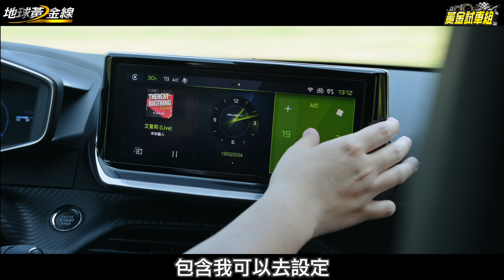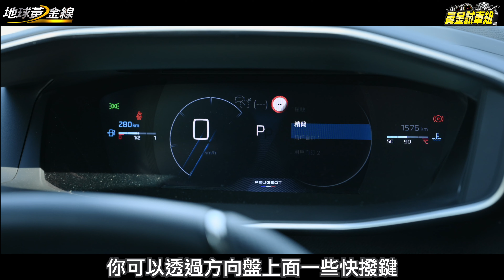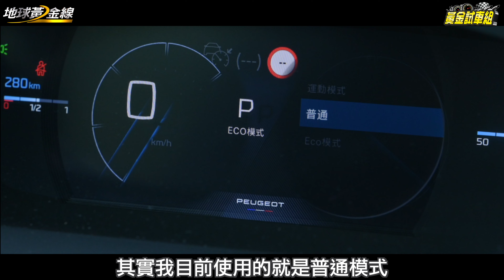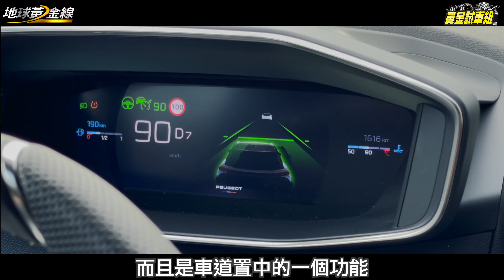試駕 / 小改款獅王125萬有找！Peugeot 2008體驗法式浪漫也能很實用@goldenlinecar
獅王駕到！小改款的Peugeot 2008一起上路體驗吧～
不到125萬的價格，就能擁有專屬的法系浪漫感，
重點是！2008同時也是一台很實用的小休旅欸～